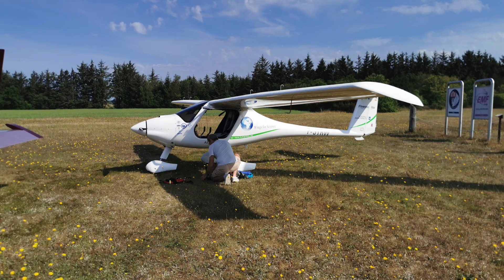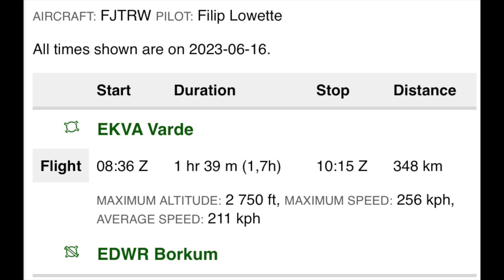Norway 2023 #7 Varge to Borkum / Pipistrel Virus SW HD 1080p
Today’s flight is from Varge (Denmark) to Borkum  (Germany). Most of the Danish coast line we flew over is bird sanctuary, so we stayed well above that. Simply looking at the images you might think we reached the Caribbean at one point. That is how beautiful the East Friesian islands in the German part of the North Sea are in the summer sun. Almost each of the islands has an airstrip or a proper airport. Very well worth a visit.
Every year a small group of pilots from different countries meet to fly to where the weather is good.

This year we were 11 pilots in 6 planes. The six planes were:
2x Pipistrel Virus SW,
1 Piper PA28 Warrior, and
3x Sling 4, the first three of these beautiful homebuilts in the UK

Hitesh and Torsten are the founders of the group. This year’s participants were Peter, Rajendra, Paul, Trevor, Zaighum, Dean, Graham, Akosh, and Filip.

Every day different options are discussed and mulled over as the weather and pilots' desires evolve. At the end Hitesh decides what will be on the program for the next day. Unexpected routes, interesting encounters, beautiful places and good meals are the result.